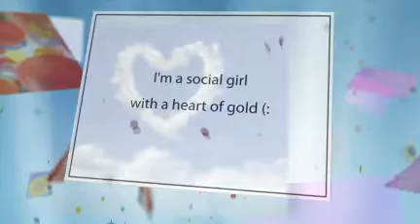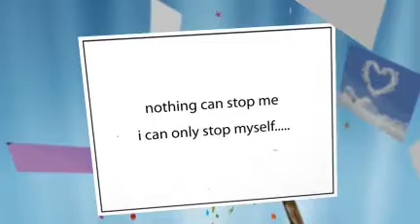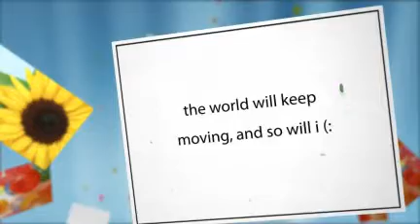Jasmine Scott All About Me